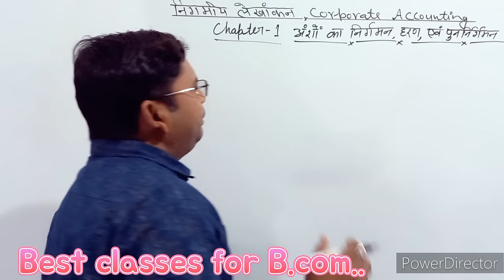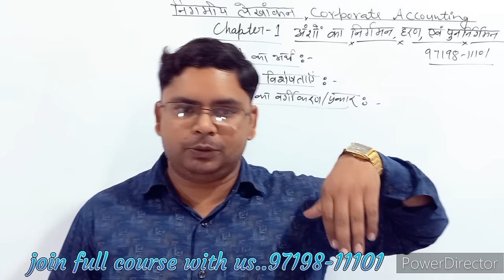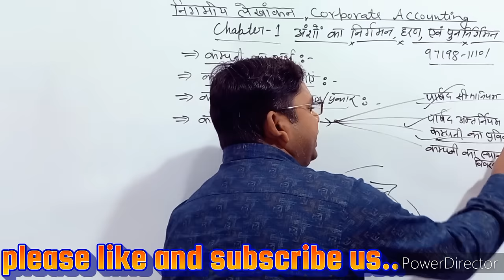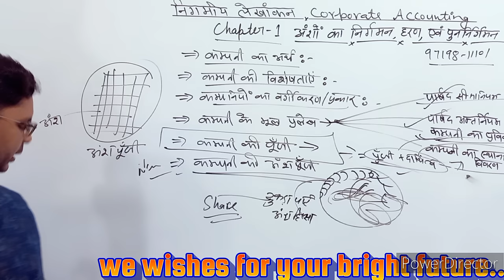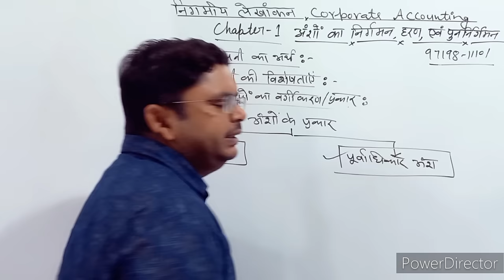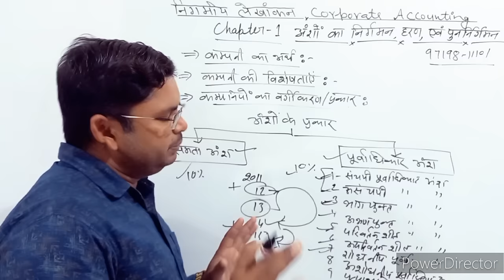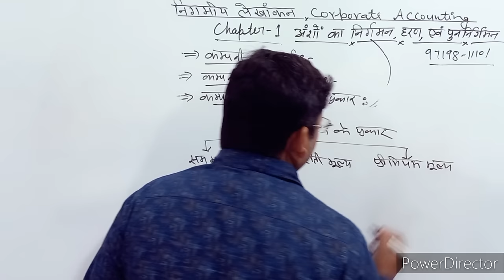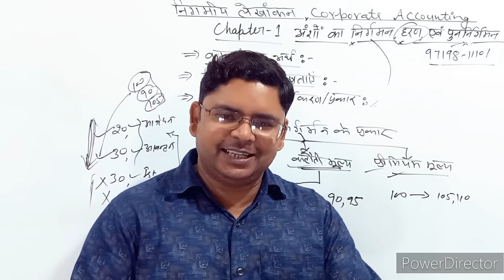corporate accounting for bcom | company accounts | meaning of share | equity and preference shares